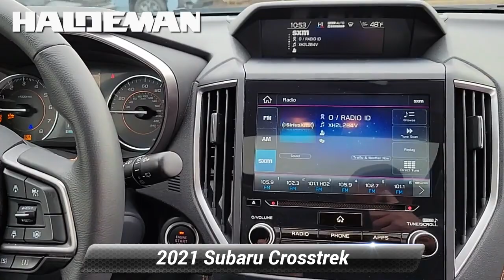Certified 2021 Subaru Crosstrek Limited, Hamilton, NJ A23401A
2021 Subaru Crosstrek Limited SUBARU CERTIFIED REMAINDER OF FACTORY WARRANTY SERVICE RECORDS AVAILABLE PASSES NJ STATE INSPECTION FACTORY MAINTENANCE UP TO DATE RECENT HALDEMAN TRADE IN LEATHER/MOONROOF BLUE TOOTH REAR BACK UP CAMERA SIRIUS XM CALL FOR A FREE CAR FAX REPORT! SYNC MY TOUCH APPLE CAR PLAY / ANDROID AUTO USB PORT KEYLESS ENTRY HEATED SEATS PARKING SENSORS NITROGEN FILLED TIRES OIL AND FILTER CHANGE PERFORMED NEW CABIN AND ENGINE AIR FILTER INSTALLED Active Cruise Control Auto High-beam Headlights Brake assist Exterior Parking Camera Rear Fully automatic headlights Heated Door Mirrors Heated Front Bucket Seats Leather-Trimmed Upholstery Moonroof Package 1 Power door mirrors Power Moonroof Radio: Subaru STARLINK 8.0"Multimedia Plus System STARLINK/Apple CarPlay/Android Auto Subaru STARLINK Smartphone Integration Wheels: 18"Alloy Machine Finish.*br*Recent Arrival! Priced below KBB Fair Purchase Price! Clean CARFAX. CARFAX One-Owner. 27/34 City/Highway MPG Odometer is 5951 miles below market average! Certified. Subaru Certified Pre-Owned Details:*br**br*  * SiriusXM 3-Month trial subscription $500 Owner Loyalty coupon & 1 year trial subscription to STARLINK*br*  * Roadside Assistance*br*  * Transferable Warranty*br*  * Vehicle History*br*  * Warranty Deductible: $0*br*  * Powertrain Limited Warranty: 84 Month/100000 Mile (whichever comes first) from original in-service date*br*  * 152 Point Inspection

[RLVID:8538:600455f2fff3496d:4059c3ce724aea37:1]